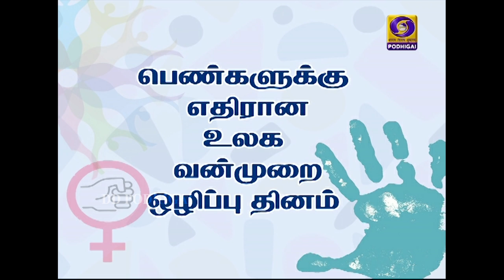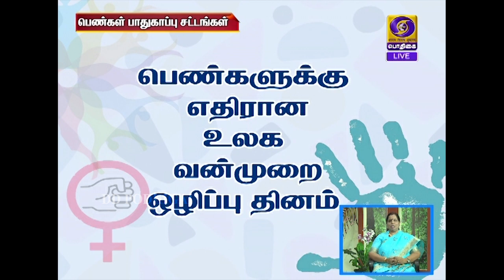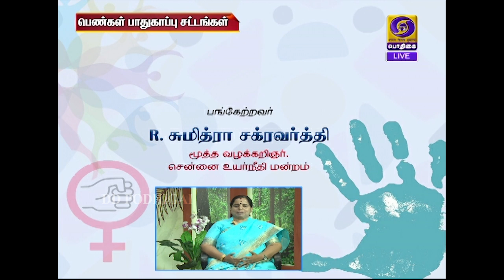INTERNATIONAL DAY OF ELIMINATION OF VIOLENCE AGAINST WOMEN | 25 - 11 - 2019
Expert:
Saraswathi Meyyappan
Senior Advocate
Madras High Court